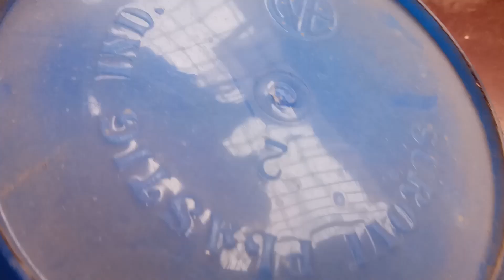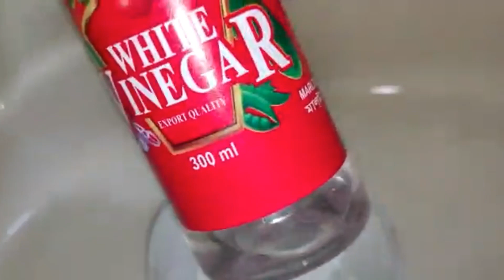হারপিক বা চুন দিয়ে নয়, খুব সহজ ভাবে প্লাস্টিকের বালতি পরিষ্কারের সেরা আইডিয়া How to Clean Bucket